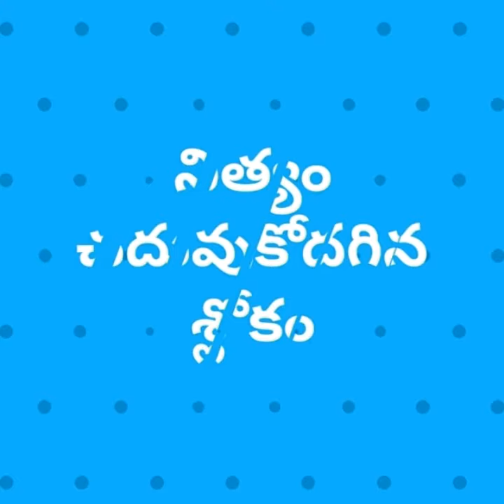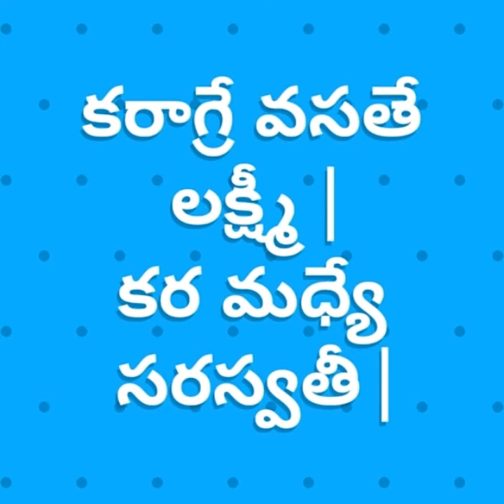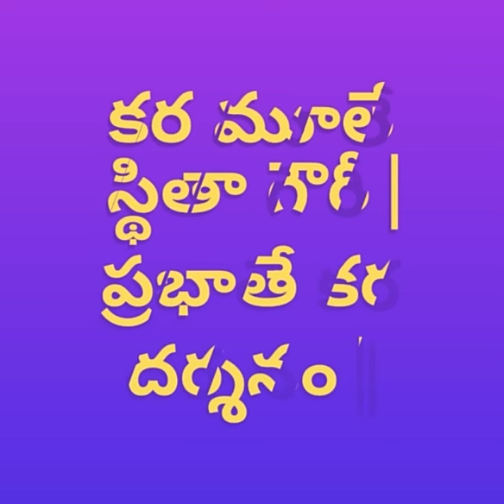Morning Prayer | Karagre vasate lakshmi | కరాగ్రే వసతే లక్ష్మీ..